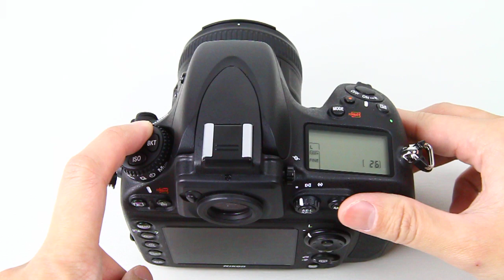【NIKON D800】WB+ISO+BKT+QUAL操作示範